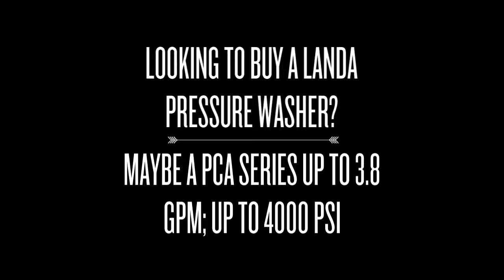Lowest Price on Landa Pressure Washers Orange County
Looking for the lowest price on a Landa Pressure Washer and live in Orange County?

As an authorized Landa dealer, we have the largest inventory in Orange County. We are ready to serve you when you visit our warehouse to view our selection. Once you see the quality of our products and services, we hope that you will be very pleased and even refer your friends and business associates to us. Our priority is providing you with friendly service and ensuring all of your needs are met.

If you have any questions about our products or repair services,